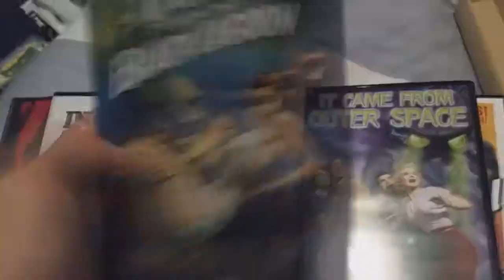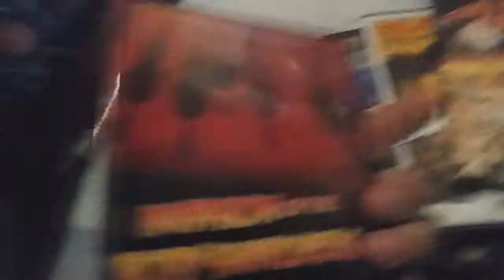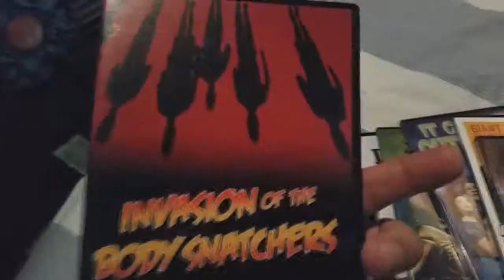Collectors lot - showing Sci-fi Boxset Invasion of the Body snatchers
Collectors lot - showing Sci-fi Boxset Invasion of the Body snatchers The Thing from another world Creature from the black lagoon plus more